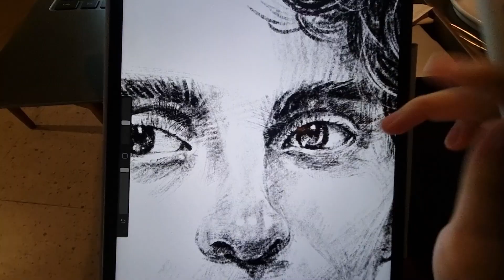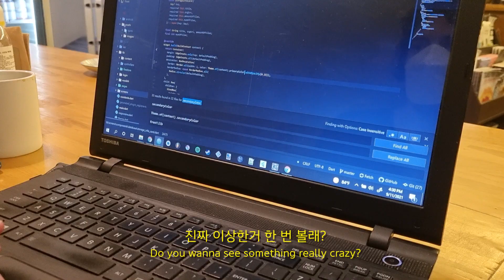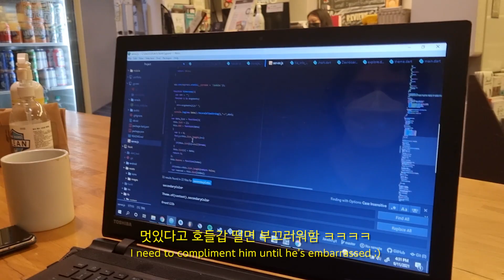학교 과제로 커플브이로그 만들고 c+ 받은 영상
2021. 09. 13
미국인 남친이랑 이태원에서 노는 브이로그